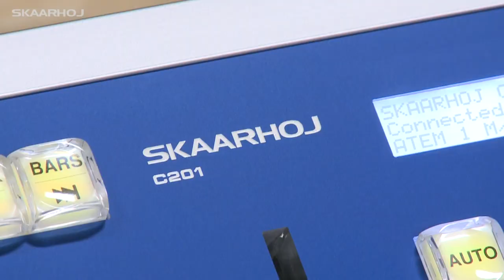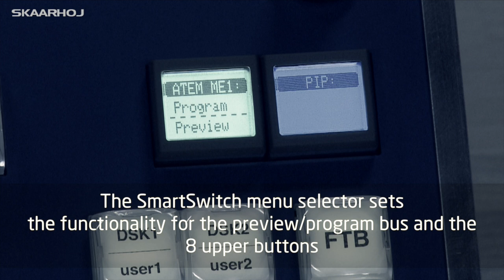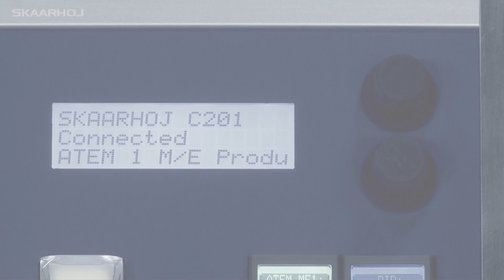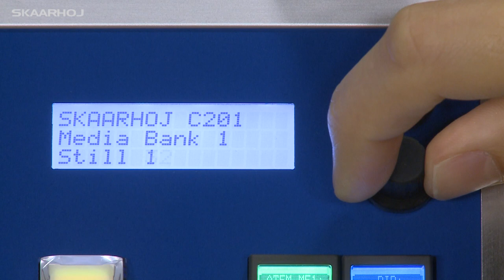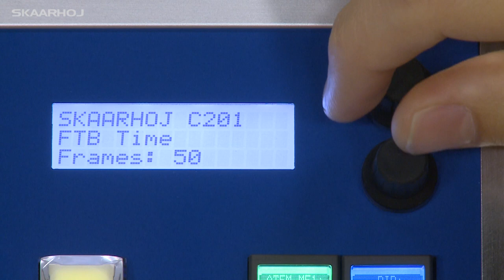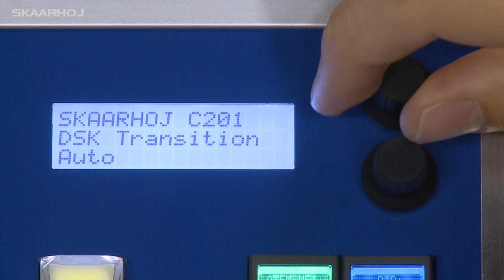C201 Desktop Controller with ATEM, HyperDeck and VideoHub Control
This is a thorough walk-through of a C201 Desktop Controller with options: T-bar, 2 x SmartSwitches and PoE.

The operation is laid out traditionally with a program and preview bus in addition to CUT, AUTO, DSK1/2, Media Player 1/2, FTB and SHIFT.

The SHIFT key let you access input 9-16 on the ATEM and inputs/outputs on the VideoHub.

Control of either 1 M/E or 2 M/E can be set in the menu.

The SmartSwitch Menu Selector sets the functionality of the preview/program bus and the 8 upper buttons. In this demonstration it’s set to:

SmartSwitch Button 1:
- ATEM ME1 | Program/Preview
- Audio Int | On/AFV
- Audio Ext | On/AFV
- PIP Source | Source / Prv/Prg
- VideoHub | Input/Output(s)
- VideoHub | Output/Input
- HyperDeck | Program/Preview

SmartSwitch Button 2:
- Fade in/fade out PIP
- Select 4 PIP positions by holding down the button